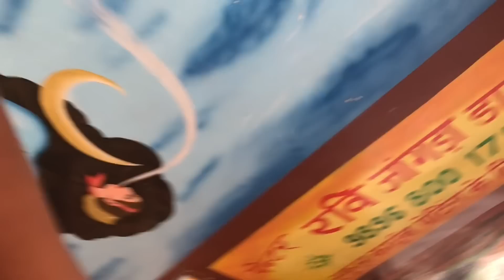Muskan na Bheekh mangne kari shuru